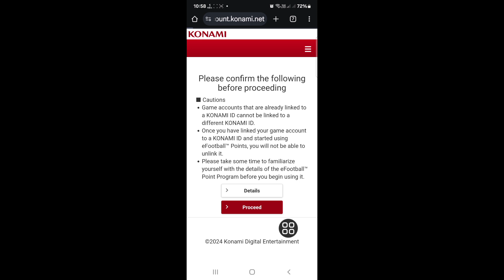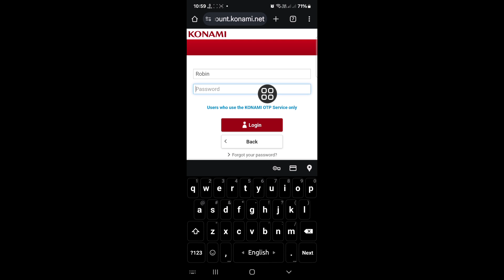Comment Créer et associer Un Compte Konami iD efootball 2024 mobile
Voulez-vous savoir comment se connecter au compte eFootball 2024 ?. Regardez cette vidéo pour savoir comment se connecter à un compte eFootball 2024 ?.

Comment se connecter au compte eFootball 2024 ?.
Veuillez suivre toutes mes instructions à l'écran.

🤷‍♂️ Autres requêtes connexes :

Comment créer un compte Konami pour eFootball ?